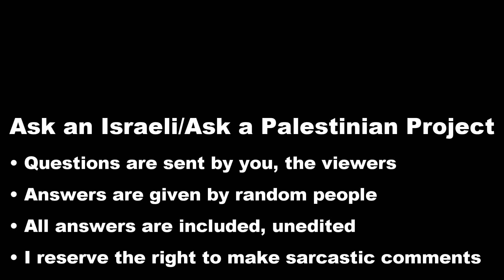Religious Israelis: Do you want to build the Jerusalem Third Temple?